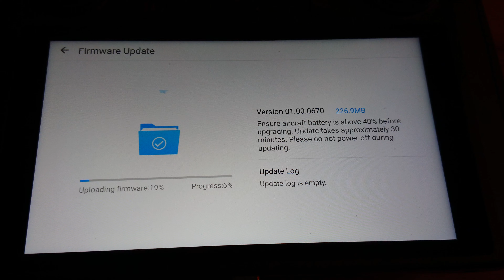DJI Mavic 2 Pro Firmware Update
Just updating FW for trip to Lapland